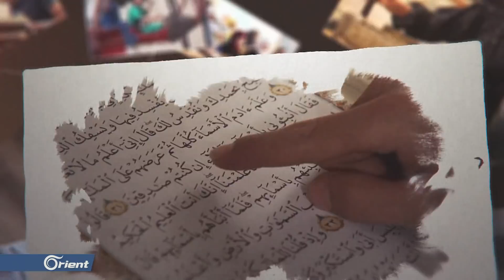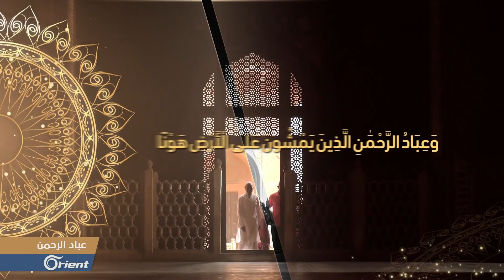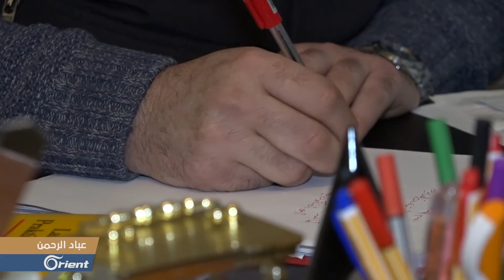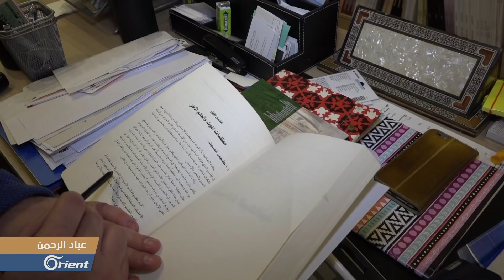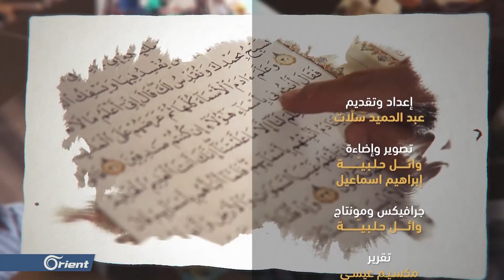نظرة الدين إلى التأثر الثقافي بالغرب -عباد الرحمن - سوريا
في هذه الحلقة نسلط الضوءَ على ظاهرةِ التأثر الثقافي في الغرب ، فبعد لجوءِ السوريينَ إلى أوروبا انتشرت هذه الظاهرة فتغيرتِ الأسماءُ والأهواءُ والأمزجة واللباس وحتى الأعياد والمناسبات التي كان يحتفل بها المسلم ، فكيف ينظرُ الدينُ إلى هذا التأثر؟ هل هو تأثرٌ ثقافي مشروع؟ أم هو تشبهٌ بعاداتِ أقوامٍ وأديانٍ أخرى؟!
 ضيف الحلقة الشيخ الدكتور سعد العثمان

إعداد وتقديم : عبد الحميد سلاّت
جرافيكس ومونتاج : وائل حلبية
تصوير واضاءة : إبراهيم الاسماعيل & وائل حلبية
تقرير: مكسيم العيسى